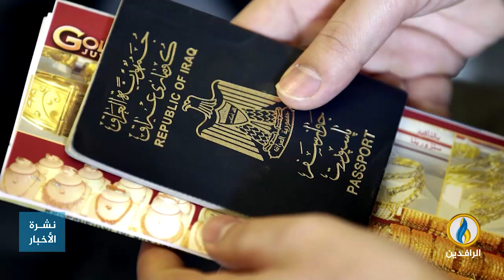تقرير | رغم تذيله ترتيب الجوازات العالمية.. الجواز العراقي صعوبة في التحصيل